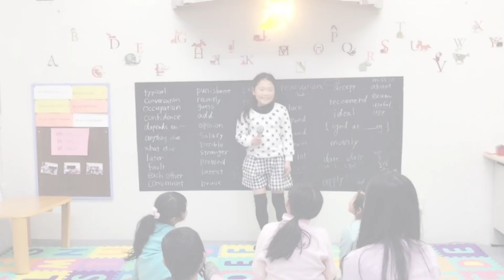AK-English 公園イベントレポート！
2017/4/15開催されたイベントの様子です♡
英語を使って体を動かし楽しく学ぶ！

講師Akane & Sacha & Daisuke

大好評でした！！！